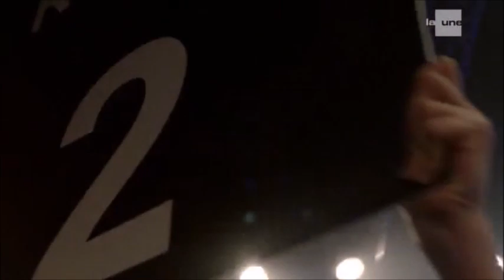Marival 30 (Marion & Valentine)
Hey hey !

La fin de la saison commence à se faire sentir avec toute l'équipe de Val' en ce moment en danger... La série n'a pas encore été renouvelée à l'heure où j'écris ces lignes, ce qui met aussi en danger le futur de mes vidéos. Je vous tiens  au courant dès que j'en sais plus !

Sincèrement votre, Lexie Fearthwoth